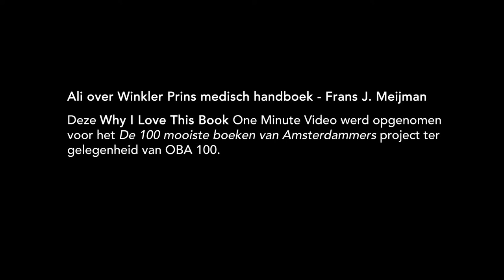Ali over Winkler Prins medisch handboek - Frans J. Meijman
– BOEKENTIPS IN 1 MINUUT – "Ik vind dit heel belangrijk, niet alleen voor mij als tandarts, maar ook voor andere mensen." – Ali, tandarts onder supervisie, Amsterdam.